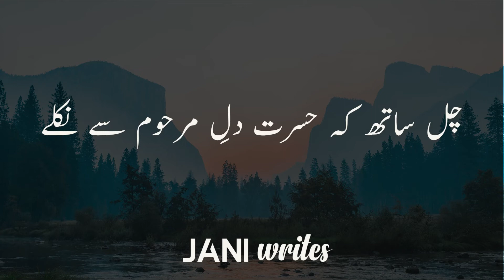Ashiq ka janaza hai zara Dhoom sy nikly - Urdu Poetry Status | Urdu Poetry Whatsapp Status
urdu poetry about education,
urdu poetry app,
urdu poetry ali zaryoun,
urdu poetry aftab iqbal,
urdu poetry ahmed faraz,
urdu poetry by sadia sufyan,
urdu poetry black,
urdu poetry background music no copyright,
urdu poetry black screen song,
urdu poetry classes,
urdu poetry competition honest hour,
urdu poetry course,
urdu poetry dil ki awaz,
urdu poetry for comparing in school function,
urdu poetry for status,
urdu poetry green,
urdu poetry honest hour,
urdu poetry hafi,
urdu poetry husn e zabt,
urdu poetry hd,
urdu poetry in written form,
urdu poetry in urdu,
urdu poetry imran nigar,
urdu poetry indian,
urdu poetry quran,
urdu poetry questions part 3 by exam point,
urdu poetry questions part 1 by exam point,
urdu poetry quaid e azam,
2 line urdu poetry,
2 line urdu poetry whatsapp status,